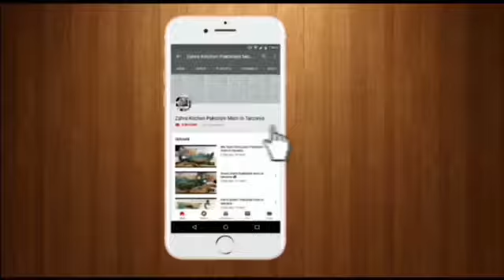Bendi masala in my style